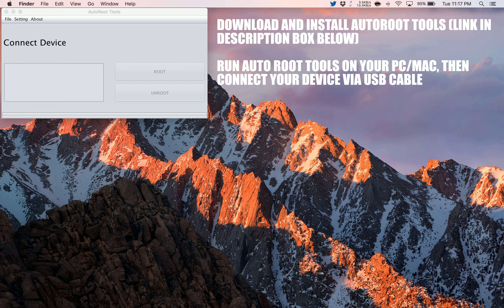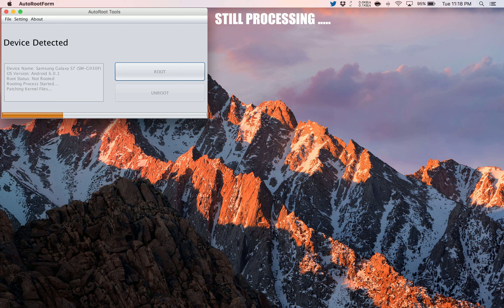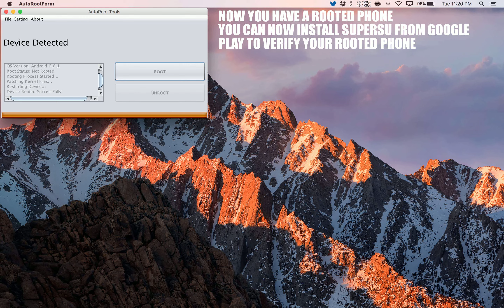How to Root Panasonic Eluga Note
A simple and safe tutorial on How to Root Panasonic Eluga Note.